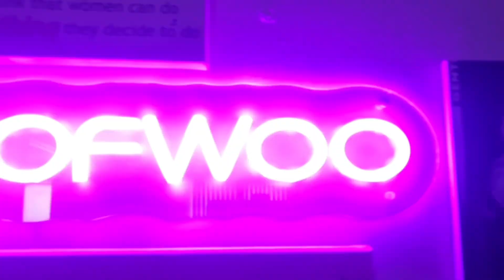SHOPPING HAUL : DAILY VLOG HAPPY SATURDAY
Amazon Finds:

:Auto Tracking Phone Holder

Rear View Mirror Phone Holder